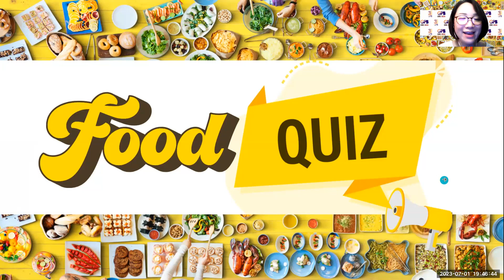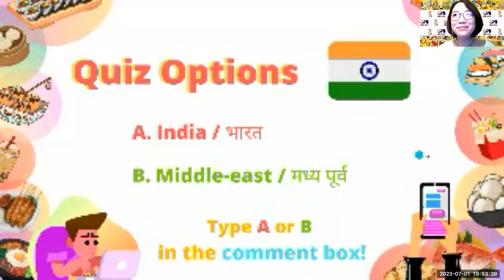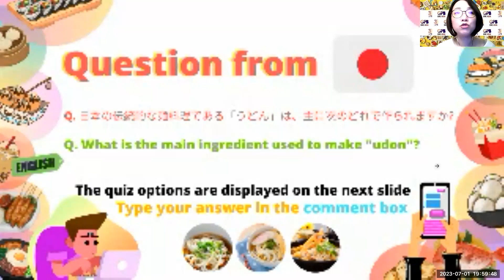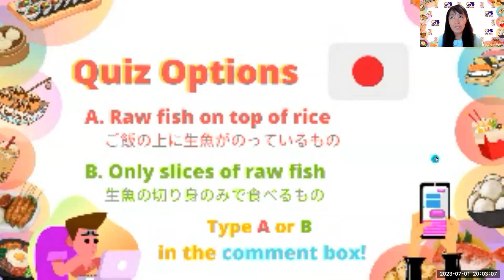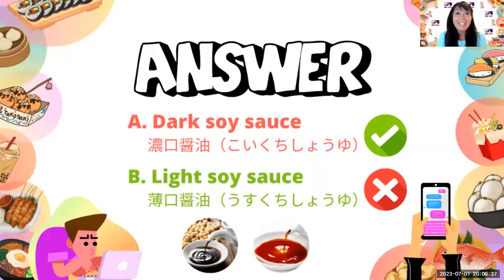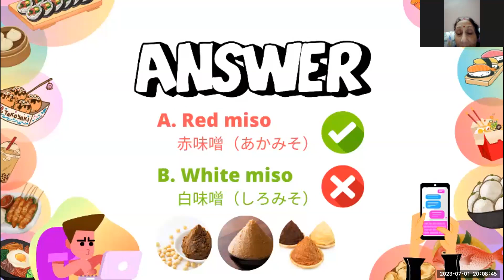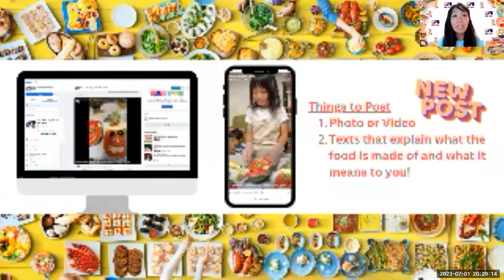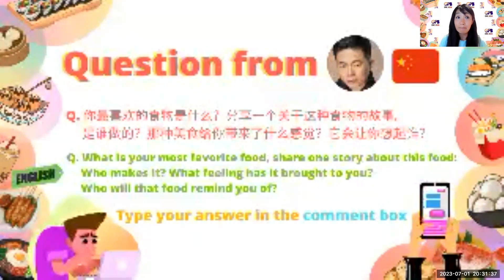Food Face Festival Openning event on July 1st, 2023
Experience the sensational opening event on Facebook Live!
Join GPB One Asia playmates as they introduce our collaborative festival on July 1st.

Time: 4PM in India, 6:30PM in the Philippines and China, 7:30PM in Japan (and 6:30AM in EDT, US)
Place: Facebook Live

Engage with us in the chat and tune in at the perfect time for your region. Simply visit our GPB One Asia Pacific Group page and be a part of the excitement!
Test your knowledge with our food quiz and join our interactive playshop using kitchen tools.
Spread the joy of Global Play Brigade's missions by sharing this playful festival.

Our mission of Global Play Brigade:
We use play across borders to build community and connection, creating new possibilities for social change.
The Global Play Brigade (GPB) is a volunteer community of play and performance activists, improvisers, clowns, musicians, educators and therapists who have come together in response to the global pandemic and the distressing, inequitable state of our world. We aim to bring people together across borders — to play, create, connect and grow — creating new pathways for social change!

And the mission of GPB One Asia is to aim to create deep ties and connections that transcend borders and nationalities by holding events and opportunities to learn about each other's cultures and histories, and to discuss the emotions and thoughts behind in the playful atomosphere.

This time, we would like to share and talk about food from each country.
Please post videos and pictures of food in your country in the timeline with some explanation or information about the food.
If you can do that, you can create a face with the food.

In your childfood, your mom might have told you that "DO NOT PLAY WITH FOOD".

BUT! This time, YOU CAN PLAY WITH FOOD!!! YEAH!!!

During those two weeks, please take happy food pictures or shoot playful food videos of what you eat, how you eat or where you eat!

Let's make everyday playful!